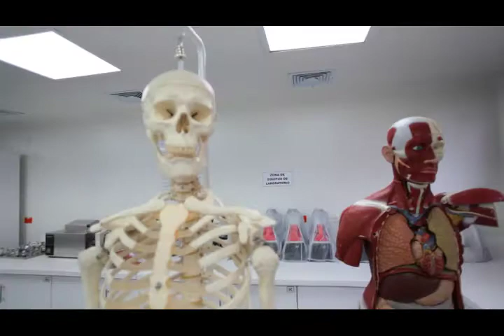Diplomado Medicina legal y ciencias forenses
Adquiere conceptos técnicos y científicos de alto nivel académico respondiendo a las necesidades de los procesos de investigación en el campo de la criminalística, el derecho y la medicina.